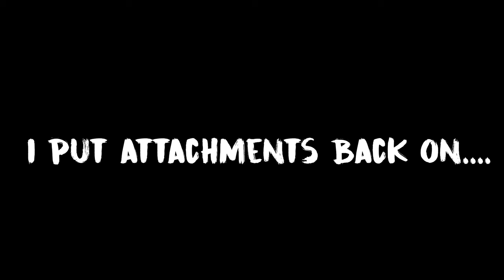the MOST OVERUSED weapon in Black Ops 4 Gold Spitfire - Road to Diamond Submachine Guns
Do you know what the most overused weapon in Black Ops 4 is? Do you agree with me, honestly everyone uses it and to be fair, it does hold its weight!

and write : Instrumental produced by Chuki.
●Tyrex – Hold My Hand [Bass Rebels Release]